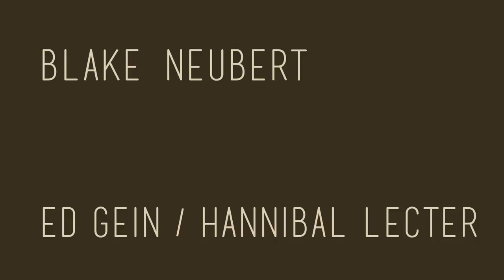ED GEIN / HANNIBAL LECTER